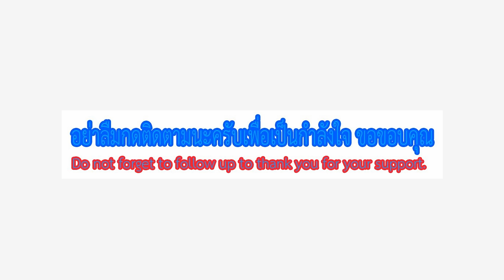เจนนี่ รัชนก ชวนเต้นสุดฮอดออกกำลังกาย ใกล้หาดราไวย์ ภูเก็ต 2560/4k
เจนนี่ รัชนก  เห็นเจนนี่ เต้นท่านี้สุด!!ตลกน่าดูเลยหัวเราะจนท้องแข็ง-เกร็งไปทั้งตัวขำๆๆชาวต่างชาติก็เช่นกัน :เพลงโบกโบ๊กโบก: ใกล้หาดราไวย์ ภูเก็ต 2560/4k ตำบลราไวย์ อำเภอเมืองภูเก็ต จังหวัดภูเก็ต